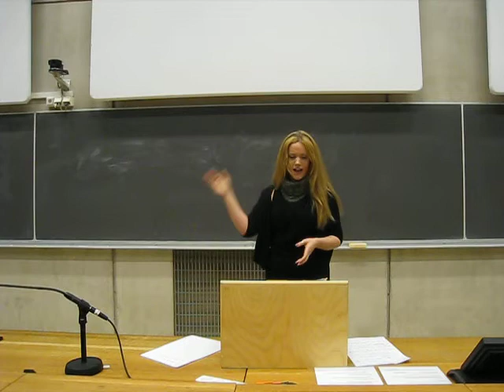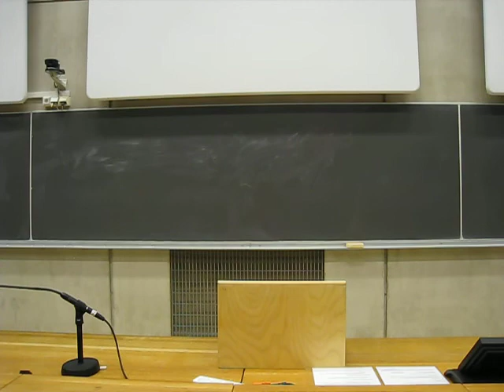This House Would Introduce Tuition Fees [Part 2]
Exhibition Debate which took place in Turku (Finland), on the 6th of February 2013.